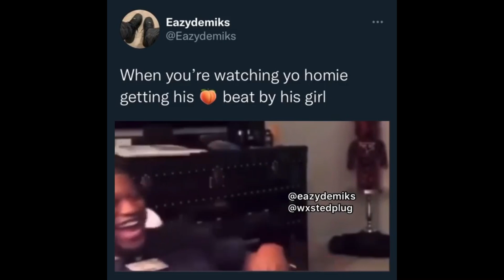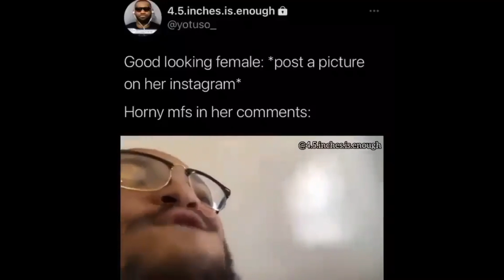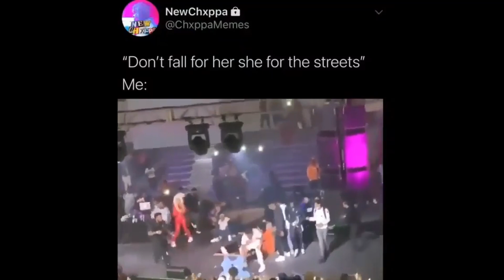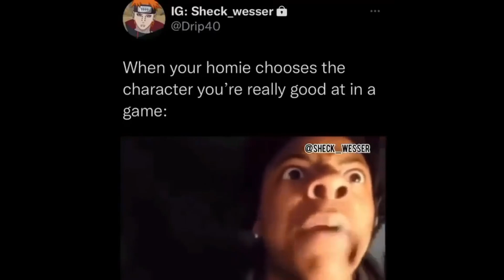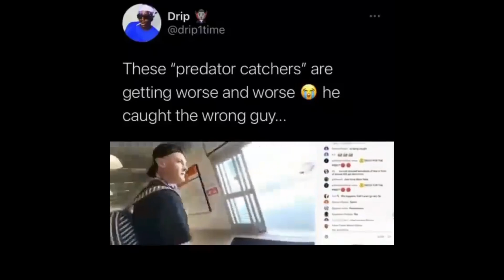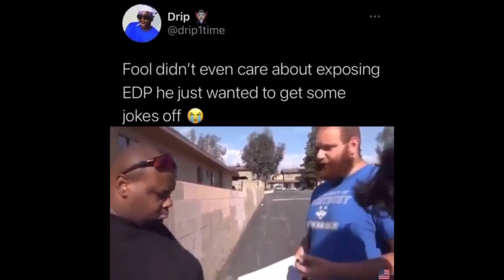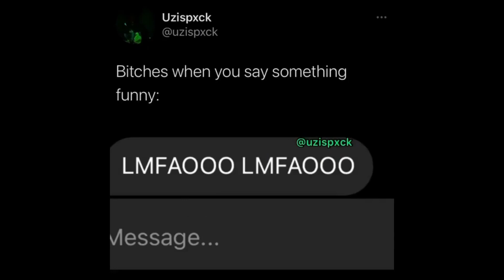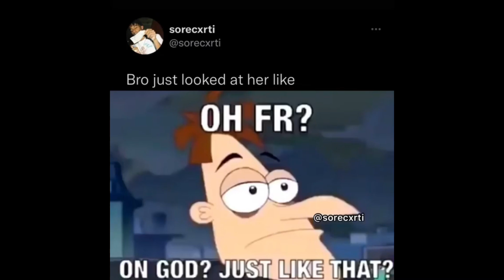Rap memes that made Bobby Shmurda get his hat back(title by T4V)